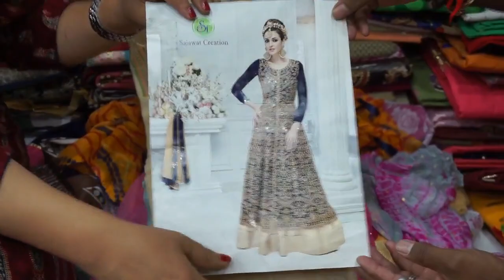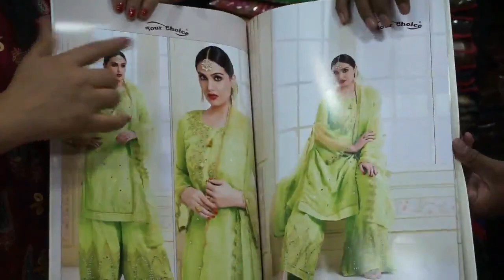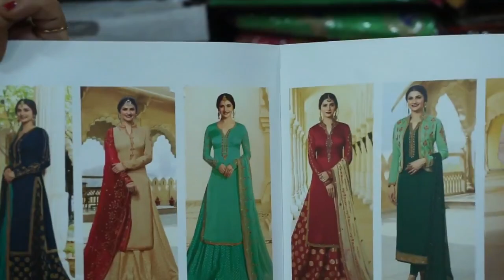करवाचौथ स्पेशल ! मात्र रु1300 में 20 सूट ! DESIGNER PARTY WEAR COLLECTION LADIES SUIT MANUFACTURER !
करवाचौथ स्पेशल ! मात्र रु1300 में 20 सूट ! DESIGNER PARTY WEAR BRIDAL COLLECTION LADIES SUIT MANUFACTURER !
Address -  211-12 LOWER GROUND ARIHANT MARKET RING ROAD SURAT -2

. INCREDIBLE DELHI